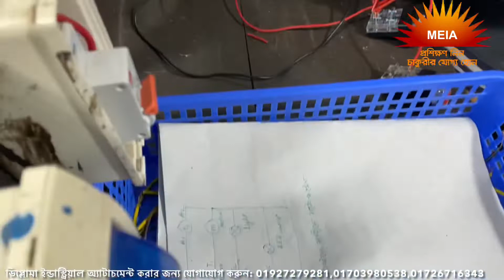Diploma Industrial Attachment Training in DUET Gazipur|Best Industrial Training Center in Gazipur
যারা ডিপ্লোমা সপ্তম সেমিস্টার শেষ করেছেন/ডিপ্লোমা করছেন/বিএসসি করছেন/জব করছেন এবং ইন্ডাস্ট্রিয়াল অ্যাটাচমেন্ট/ ইন্ডাস্ট্রিয়াল কাজ  শিখার জন্য সেরা ট্রেইনিং ইন্ডাস্ট্রি খুঁজছেন তাদের জন্য বেস্ট চয়েজ হলো মাল্টিপারপাস ইঞ্জিনিয়ারিং অ্যান্ড ইন্ডাস্ট্রিয়াল অটোমেশন।আর যারা ডুয়েট এডমিশন কোচিং করার পাশাপাশি ইন্ডাস্ট্রিয়াল ট্রেইনিং করে নিজের ভবিষ্যত সুনিশ্চিত করতে চান তাদের জন্যও বেস্ট হবে আমাদের প্রতিষ্ঠানটি।গাজীপুর, ডুয়েট এলাকায় অবস্থিত, ডিপ্লোমা শিক্ষার্থীদের ইন্ডাস্ট্রিয়াল ট্রেনিং সম্পন্ন করার জন্য বাংলাদেশের সেরা প্রতিষ্ঠান হল মাল্টিপারপাস ইঞ্জিনিয়ারিং অ্যান্ড ইন্ডাস্ট্রিয়াল অটোমেশন। আমাদের কোর্স আউটলাইনগুলো এমনভাবে সাজানো যেগুলো প্র্যাক্টিস করে আপনি তিন বছরের ইন্ডাস্ট্রিয়াল জবের এক্সপেরিয়ান্স পেয়ে যাবেন।

যারা ইন্ডাস্ট্রিতে ব্যবহৃত অত্যাধুনিক যন্ত্রপাতি দিয়ে নিজ হাতে কাজ শিখে, চাকরির বাজারে নিজের একটি পোস্ট নিশ্চিত করতে চান,তারা অন্য কোথাও ভর্তি হওয়ার আগে ভিজিট করে যান দেশের সবচেয়ে বড় ইন্ডাস্ট্রিয়াল ট্রেনিং সেন্টার।

ঠিকানা: ২৮১/৫ (ক), ডুয়েট, জয়দেবপুর, গাজীপুর -১৭০০
কন্টাক্ট : ০১৭০৩-৯৮০৫৩৮, ০১৯২৭২৭৯২৮১,০১৭২৬৭১৬৩৪৩,০১৮৫৫৮৭৭০১৫

আমাদের রয়েছে দীর্ঘ ২৮ বছরের এক্সপেরিয়ান্সড ট্রেইনার্স যারা এ ২৮ বছর ধরেই দেশের বিভিন্ন রেপুটেটেড প্রতিষ্ঠানগুলোতে সম্মানজনক পদে কাজ করে আসছেন এবং এখন পর্যন্ত করেই যাচ্ছেন। একজন চাকুরীরত অনেক বছরের অভিজ্ঞ ইঞ্জিনিয়ারই বুঝবেন নতুন নিয়োগ প্রাপ্ত ইঞ্জিনিয়ারদের কাজ করার সময় কি কি সমস্যার সম্মুখীন হতে হয় এবং এগুলোর সমাধান কিভাবে করা যেতে পারে।যেসকল কাজ আপনারা শিখবেন সেগুলোর সবকিছুই বাস্তবমুখী কাজ এবং যেগুলো সার্কিট আপনারা কানেকশন দিবেন সবগুলিই বাস্তবিক জীবনে ব্যবহার করা হয়।আপনার বাসা-বাড়ি থেকে শুরু করে ইন্ড্রাস্ট্রি লেভেল পর্যন্ত যেসকল ইলেকট্রনিকস ডিভাইস নিয়ে একজন ইঞ্জিনিয়ারের কাজ করতে হয়,যেসকল ডিভাইস এবং সার্কিট সম্পর্কে একজন ইঞ্জিনিয়ারের জানতে হয় সেসকল ডিভাইস নিয়ে আপনাদের কাজ করার সুযোগ করে দেওয়া হবে।শুধু এখানেই শেষ নয় ইন্ড্রাস্ট্রিতে ভাইভা দেওয়ার সময় আপনাদের কোন কোন সার্কিট থেকে কি কি ধরণের প্রশ্ন করা হতে পারে সেগুলোও প্রতি ক্লাসের শুরুতে আপনাদের জানিয়ে এবং শিখিয়ে দেওয়া হবে।আপনি ইন্ড্রাস্ট্রিয়াল জব রিলেটেড পরিপূর্ণ ধারণা নিয়ে যেতে পারবেন আমাদের প্রতিষ্ঠান থেকে।

ট্রেইনিং শেষে আমরা সার্টিফিকেট প্রদানের পাশাপাশি স্টুডেন্টদের বিভিন্ন প্রতিষ্ঠানগুলোতে রেফার করে থাকি জবের জন্য এবং কোনো প্রতিষ্ঠানে ভেকেন্সি থাকলে স্টুডেন্টদের সেখানে সরাসরি জবের ব্যবস্থাও করে দিয়ে থাকি।

বাংলাদেশ আমরাই এমন একটি ট্রেনিং ইন্ডাস্ট্রি যাদের রয়েছে অনলাইনে সার্টিফিকেট ভেরিফিকেশন ব্যবস্থা। অর্থাৎ আপনারা দেশের বাহিরে গেলে আপনার হাতে দেওয়া আমাদের সার্টিফিকেটের হুবহু কপি অনলাইনে আমাদের সার্ভারে আপনারা ভেরিফাই করাতে পারবেন । যা দেশে এবং দেশের বাইরে আপনাদের সার্টিফিকেটের বিশুদ্ধতা নিশ্চিত করবে। যাদের ইচ্ছা কম খরচে থেকে- খেয়ে ডুয়েট,গাজীপুর এলাকার মধ্যে কোয়ালিটি সম্পন্ন ইন্ডাস্ট্রিয়াল এটাচমেন্ট করার, দেরি না করে আজই চলে আসুন আমাদের প্রতিষ্ঠানটি ভিজিট করতে।🙂